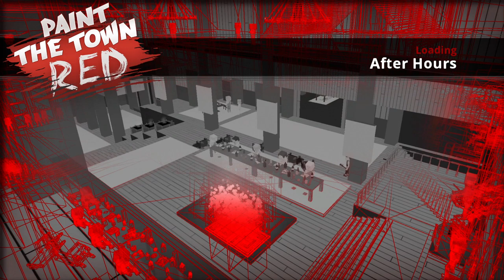Paint The Town Red - After Hours